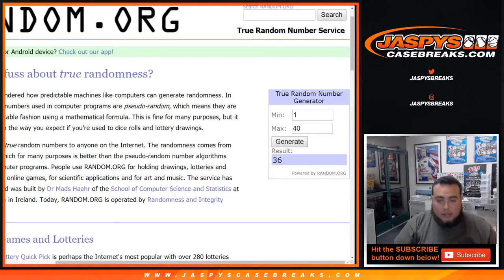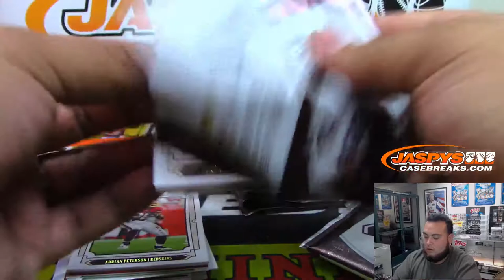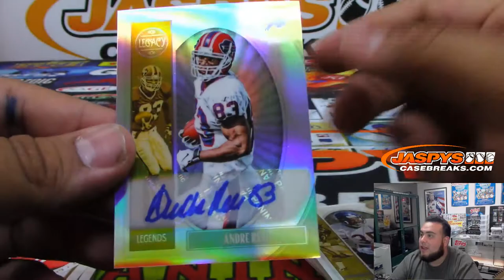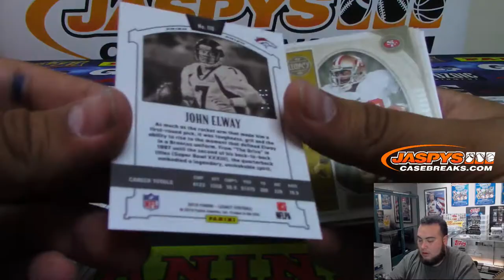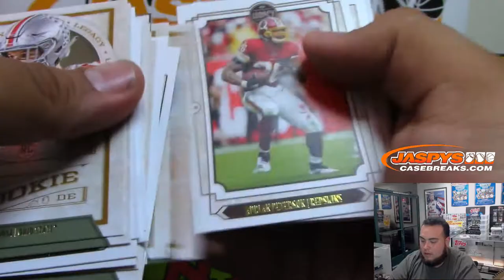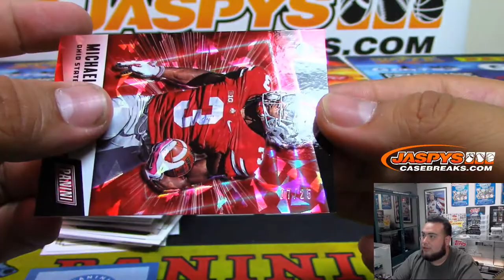6/17/19 - 2019 PANINI LEGACY FOOTBALL PERSONAL 6-BOX BREAK + 1 FATHER'S DAY PACK (WILL C)